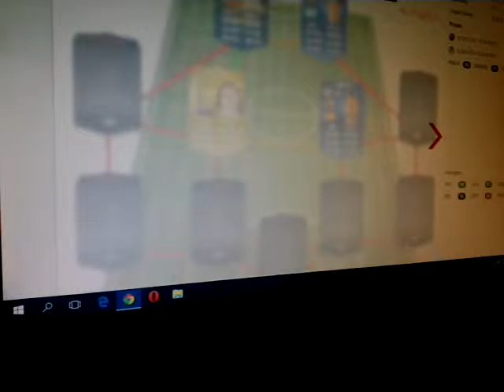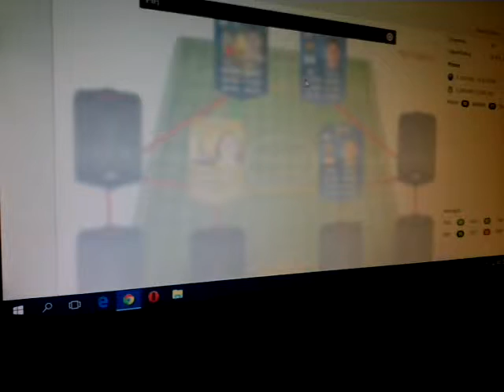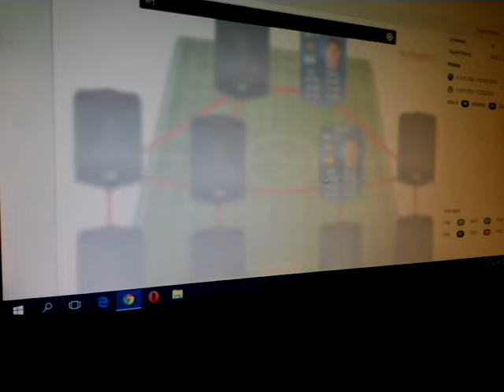Fića i Jakša FIFA 15